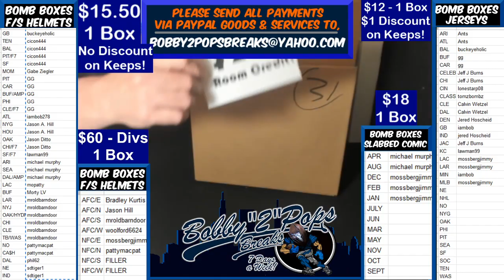4 29 19 Bomb Boxes FS Football Helmets 1 Box Break Cash Box $250 room credit